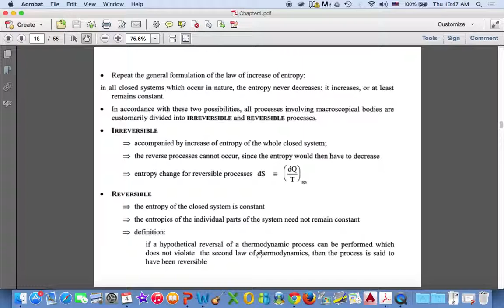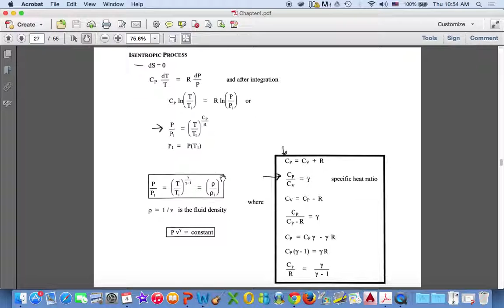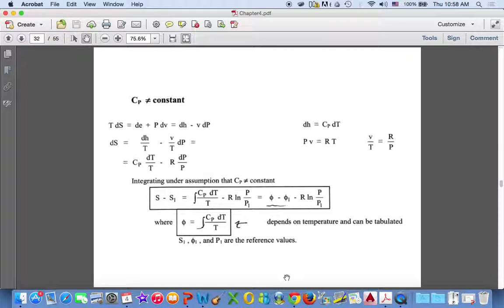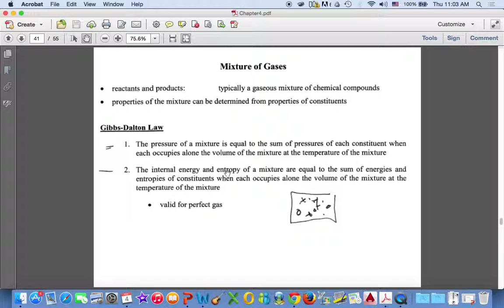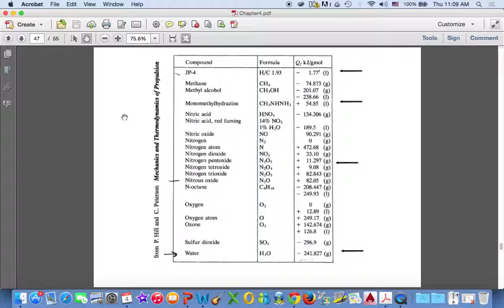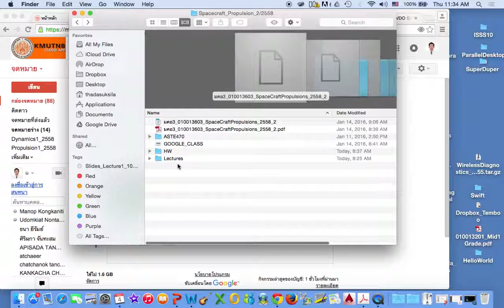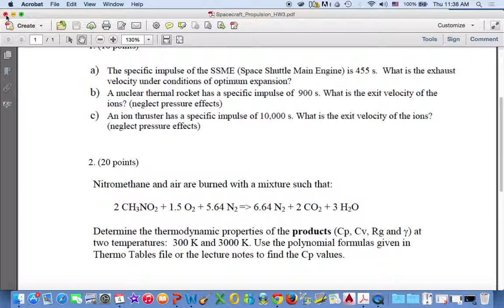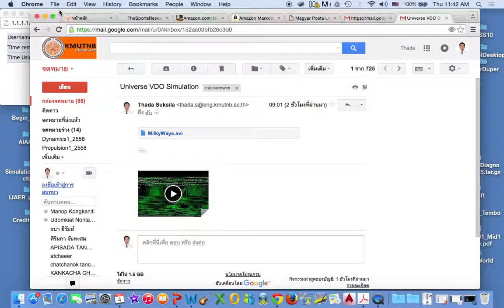Spacecraft Propulsions Lecture4 2of2